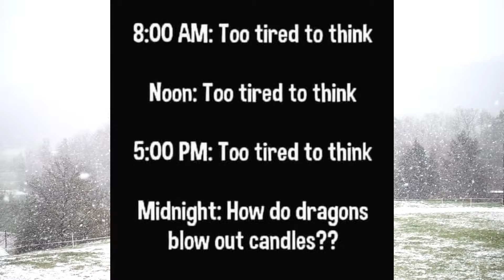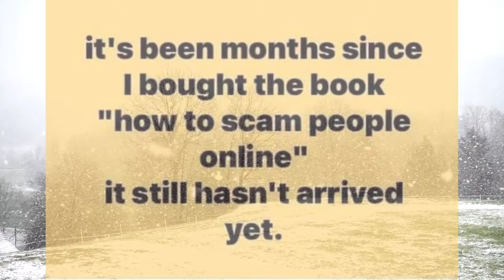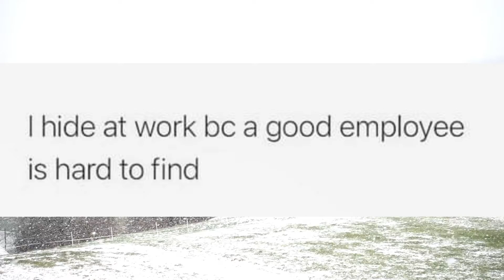Weekend memes / Go For It!!!